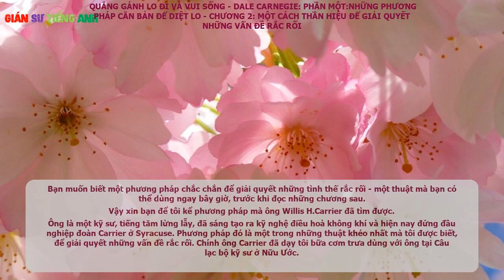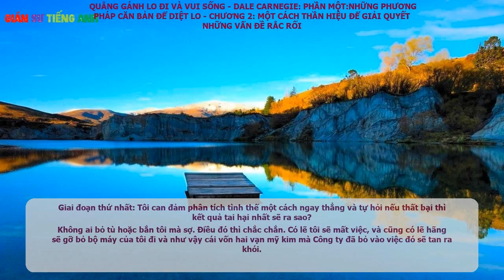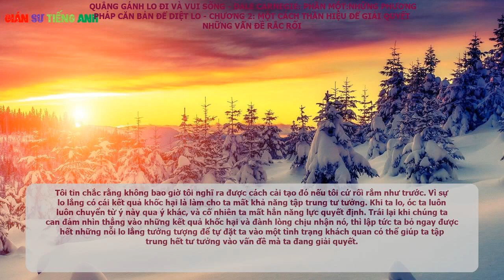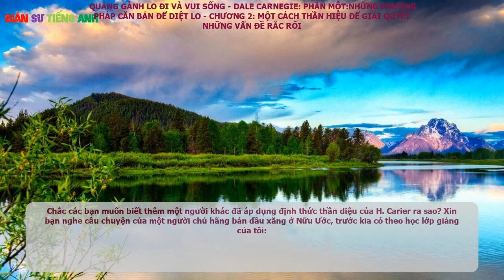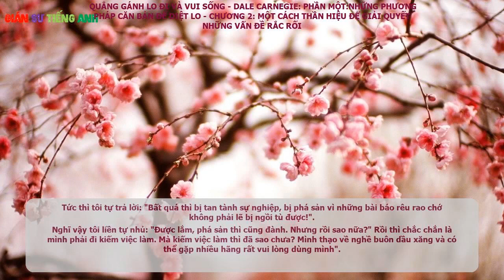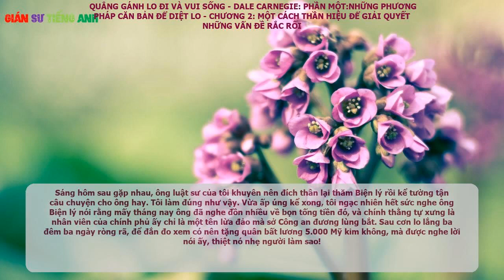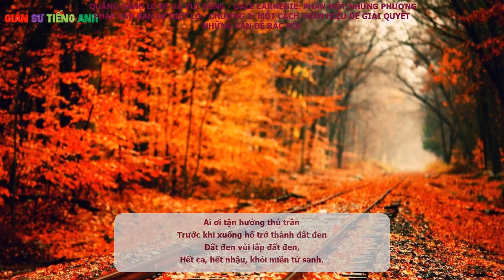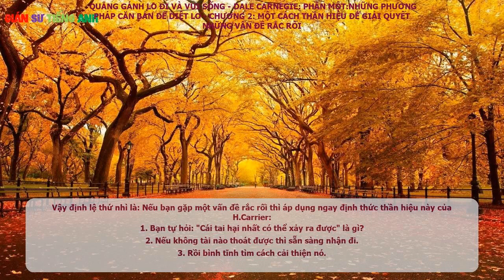Quẳng Gánh Lo Đi Và Vui Sống - Chương 2: Một Cách Thần Hiệu Để Giải Quyết Những Vấn Đề Rắc Rối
Sách Tâm Lý - Kỹ Năng Sống
Quẳng Gánh Lo Đi Và Vui Sống
Phần Một: Những Phương Pháp Căn Bản Để Diệt Lo
Chương 2: Một Cách Thần Hiệu Để Giải Quyết Những Vấn Đề Rắc Rối - Dale Carnegie

Bạn muốn biết một phương pháp chắc chắn để giải quyết những tình thế rắc rối - một thuật mà bạn có thể dùng ngay bây giờ, trước khi đọc những chương sau.
Vậy xin bạn để tôi kể phương pháp mà ông Willis H.Carrier đã tìm được.

Ông là một kỹ sư, tiếng tăm lừng lẫy, đã sáng tạo ra kỹ nghệ điều hoà không khí và hiện nay đứng đầu nghiệp đoàn Carrier ở Syracuse. Phương pháp đó là một trong những thuật khéo nhất mà tôi được biết, để giải quyết những vấn đề rắc rối. Chính ông Carrier đã dạy tôi bữa cơm trưa dùng với ông tại Câu lạc bộ kỹ sư ở Nữu Ước.

Ông nói: "Còn trẻ, tôi giúp việc Công ty luyện kim Buffal ở Nữu Ước. Người ta giao cho tôi sáng tạo một máy lọc hơi dùng trong một nhà máy lớn Crystal City, tại Missouri. Công việc đó tốn hàng vạn Mỹ kim có mục đích lọc hơi trong lò hết chất dơ, rồi dùng hơi đó để đốt thay than mà không hại cho máy. Phương pháp lọc hơi đó còn mới mẻ, từ trước mới thí nghiệm có một lần và trong điều kiện không thuận tiện lắm. Khi tôi bắt tay vào việc ở Crystal City thì những trở lực bất ngờ mới hiện ra. Cái máy tôi tạo ra chạy cũng được, nhưng không hoàn mỹ đúng với lời tôi cam kết.

Khi sự thất bại ấy đã hiển nhiên, tôi choáng váng gần như có kẻ nào đạp mạnh vào đầu tôi vậy. Bao tử và ruột tôi như quặn lại. Tôi lo lắng tới nỗi mất ngủ trong một thời gian dài.
Sau cùng lương tri nhắc tôi rằng lo lắng như vậy vô ích, và tôi kiếm ra một phương pháp để giải sự ưu tư đó. Phương pháp ấy đã đem cho tôi một kết quả thần diệu và trên 30 năm nay tôi dùng để diệt lo. Nó giản dị vô cùng và ai cũng áp dụng được. Có ba giai đoạn:

Giai đoạn thứ nhất: Tôi can đảm phân tích tình thế một cách ngay thẳng và tự hỏi nếu thất bại thì kết quả tai hại nhất sẽ ra sao?

Không ai bỏ tù hoặc bắn tôi mà sợ. Điều đó thì chắc chắn. Có lẽ tôi sẽ mất việc, và cũng có lẽ hãng sẽ gỡ bỏ bộ máy của tôi đi và như vậy cái vốn hai vạn mỹ kim mà Công ty đã bỏ vào việc đó sẽ tan ra khói.